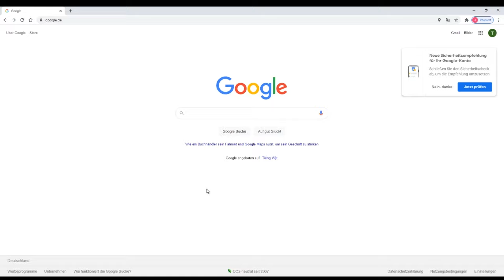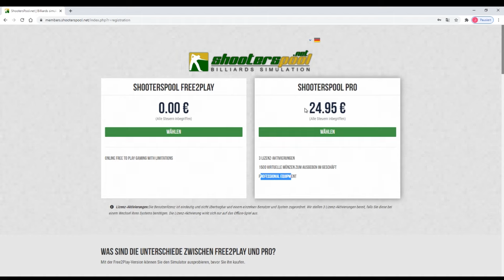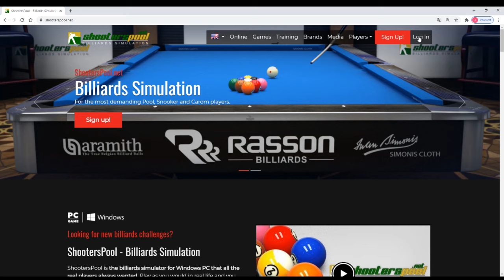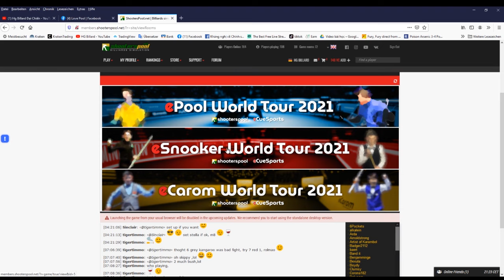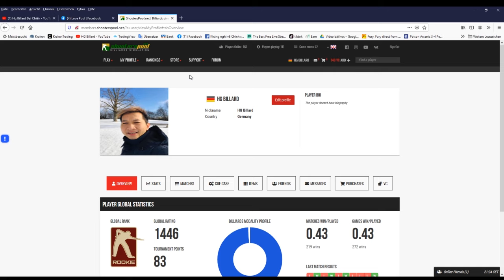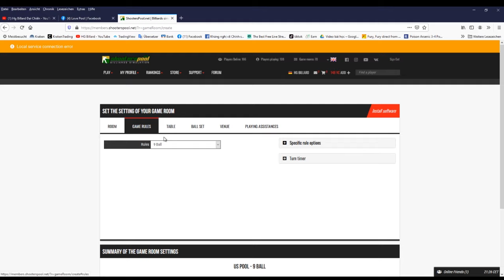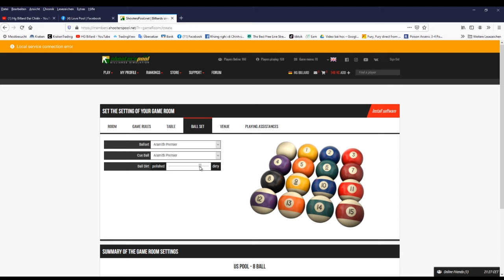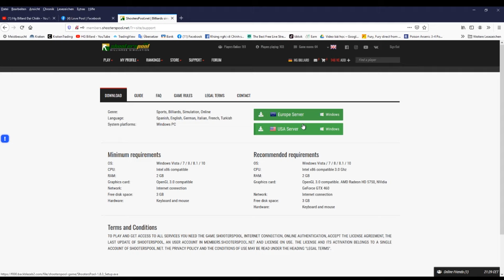Hướng Dẫn Cài Đặt Và Chơi Bi-A Online (ShooterPool Online) - Hướng Dẫn Chơi Bida Cơ Bản